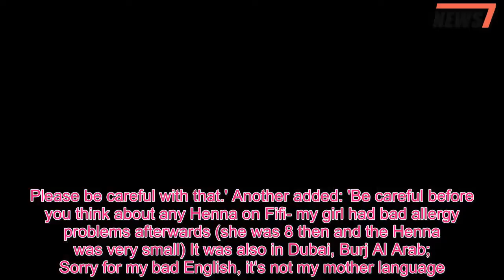Tamara Ecclestone flaunts her curves in figure-hugging midi dress - 247 News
She recently returned from her eighth luxurious holiday boasting a golden glow.And now Tamara Ecclestone, 33, attended a private view of The Connor Brothers new exhibition 'Call Me Anything But Ordinary' at London's Maddox Gallery alongside her husband Jay Rutland, 37, on Wednesday night.The F1 socialite slipped into a figure-hugging black midi dress for the cultured soiree which featured a charity auction to benefit mental health charity CALM.The brunette beauty's look featured stylish ruching down the bodice and skirt which accentuated her hourglass curves.Posing for photos, she teased at her slender pins and highlighted her henna covered feet in a pair of strappy heels.The style star accessorised her ensemble with a simple clutch and adorned her arms with a stack of glittering bangles while her waist-length tresses were styled into a soft curl.Complementing his other half's appearance, Jay sported a grey double breasted blazer over a crisp white shirt.Her appearance comes after she showcased her pretty foot inking on Instagram last week.Sharing a snap of the ornate design, which adorns her feet and ankles, last week, Tamara wrote: 'Obsessed not with the rank cuts on my feet but the amazing @girly.henna.' While many fans commended the star on her intricate markings, many also warned Tamara of the dangers of certain types of henna, and insisted she think twice about ever letting her daughter have the semi-permanent tattoos.One warned: 'Tamara, this looks great BUT there are articles in the web that black henna can be extremely dangerous for health due to its toxicity.Please be careful with that.' Another added: 'Be careful before you think about any Henna on Fifi- my girl had bad allergy problems afterwards (she was 8 then and the Henna was very small) It was also in Dubai, Burj Al Arab; Sorry for my bad English, it‘s not my mother language.' Fresh from their eighth holiday this year already, the mother and daughter were proudly displaying their sun-kissed tans.They enjoyed a magical trip to Disneyland Paris in March, which followed up their envy-inducing getaways to Mexico and the Bahamas.Tamara started the year right by heading to sunny Los Angeles with her daughter Fifi and sister Petra.The socialite then headed to the snowy climes of Gstaad, in the Swiss Alps with her husband and their daughter where they tried their hand at skiing in February.Bernie Ecclestone's daughter jetted off to Dubai for a fun-filled break with Sophia making the most of the UAE's iconic Wild Wadi water park.The pair jetted back to Gstaad with Tamara's family two weeks later for a whirlwind weekend away in the beginning of March.